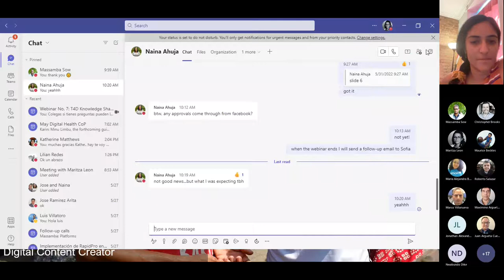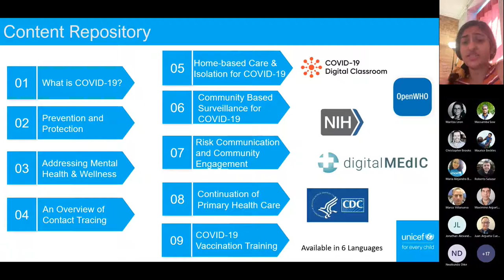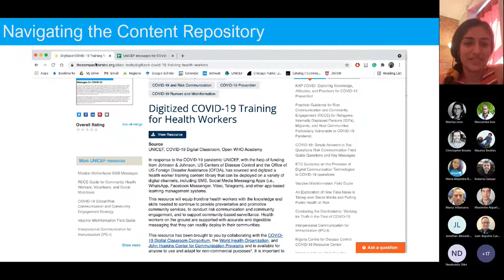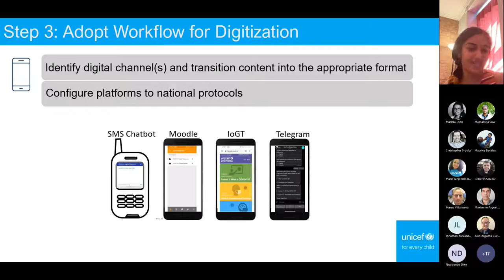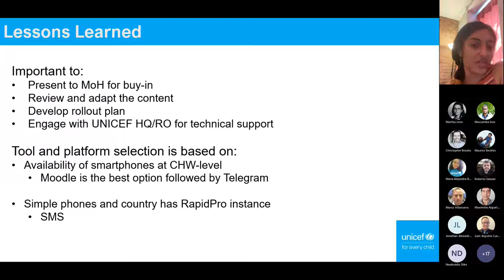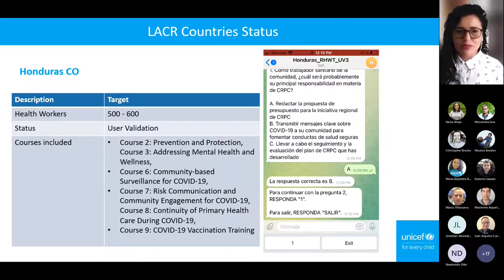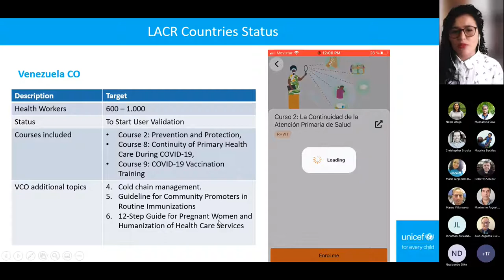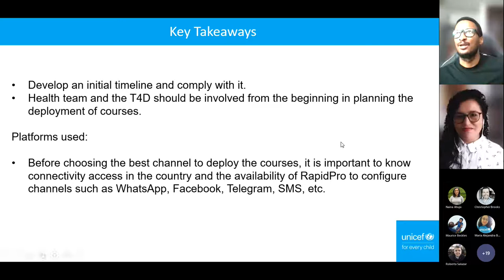T4D Knowledge Sharing Experiences in LACR